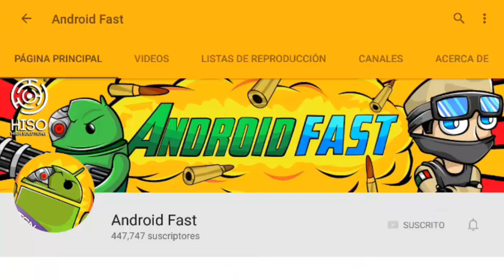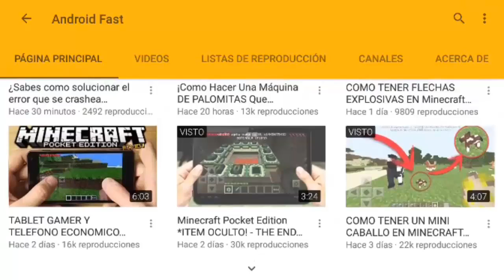JUGANDO MINECRAFT EN UN RELOJ!